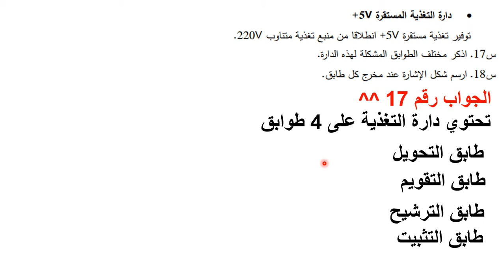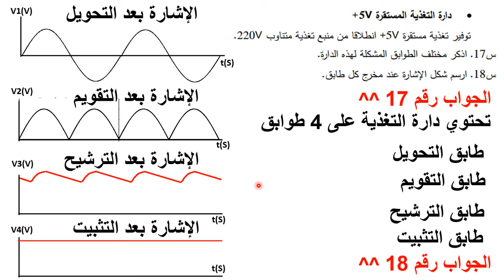حل سؤال 17 و 18 بكالوريا 2016 موضوع الاول